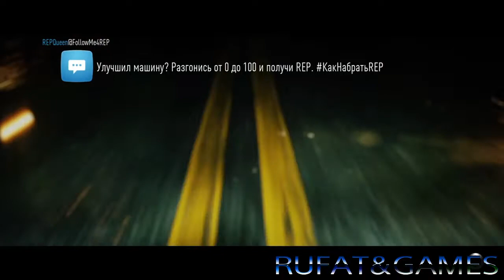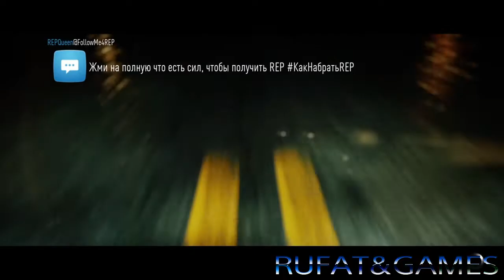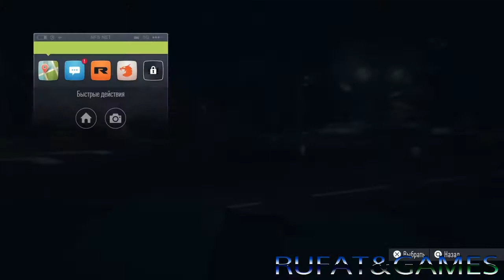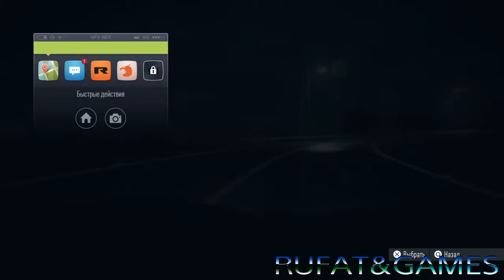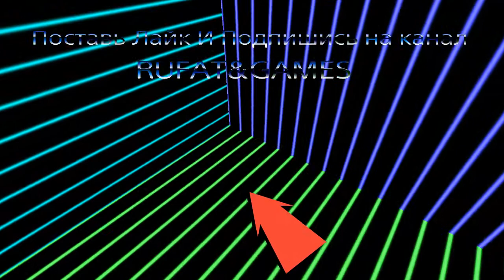Прохождение Need For Speed | #7 [HD]